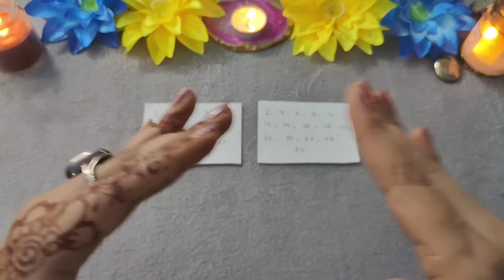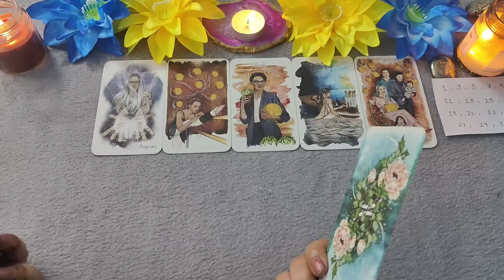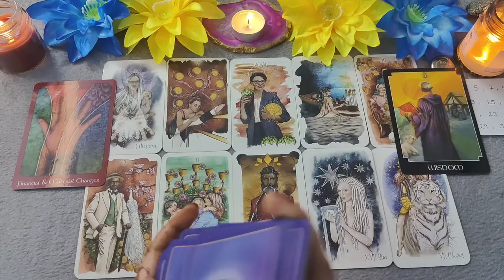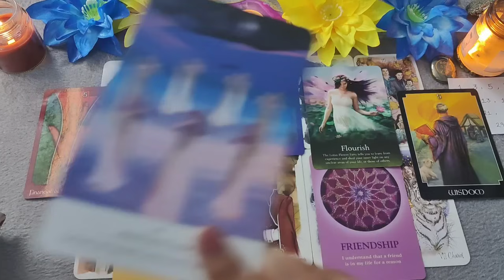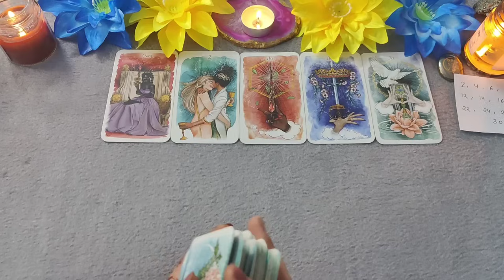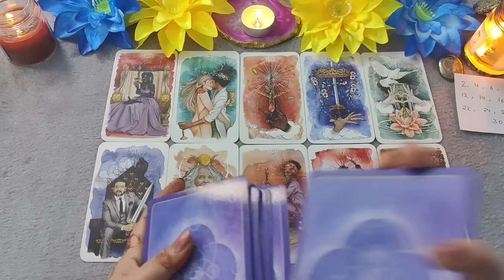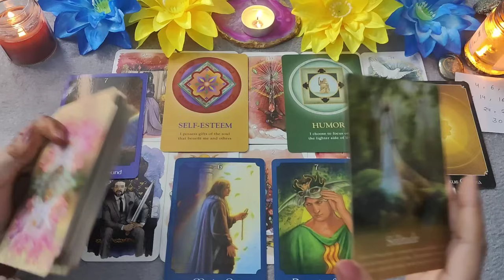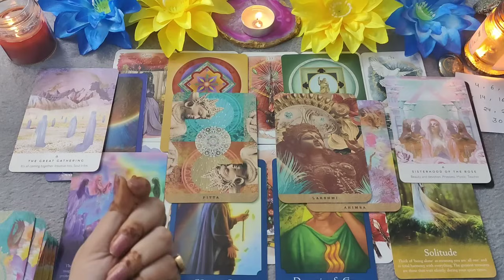🔮 Message from your Higher-self 🌈 pick your DOB | Tarot card reading in hindi 🎴 (Timeless tarot)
✨ This is a highly Intuitive Tarot card Reading in hindi. This Reading has a very important message for you and is timeless so whenever you are watching this just pick your DOB (Date of Birth) and choose the pile you want to watch. God bless you 🙌

Time Stamps:-

Pile1🍁:- 01:54 (1,3,5,7,9,11,13,15,17,19,21,23,25,27,29,31)
Pile2🍁:- 24:14 (2,4,6,8,10,12,14,16,18,20,22,24,26,28,30)

Thankyou for watching the Reading. This is a powerful psychic reading and I hope it helped you guide your way of life 💖.